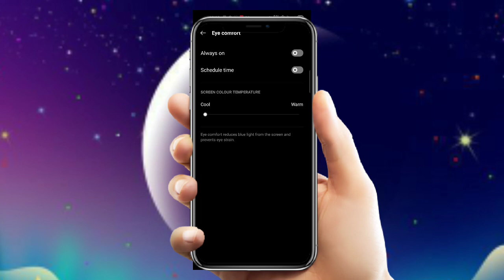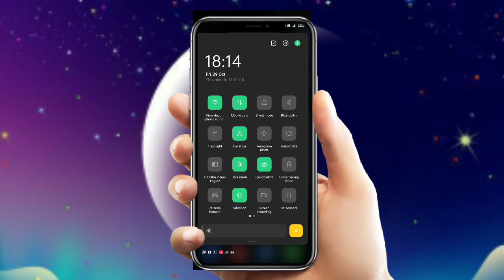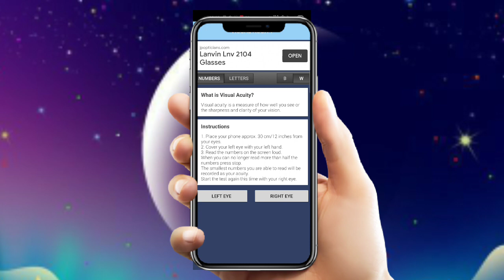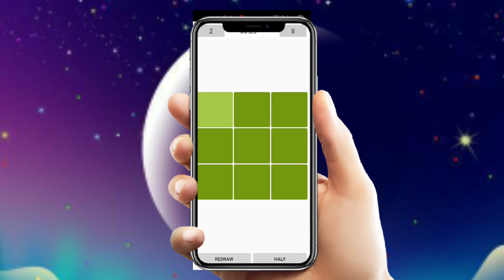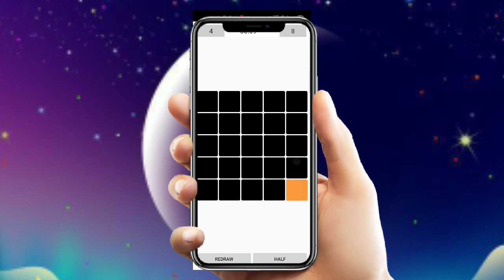നിങ്ങളെ കണ്ണിന്റെ കാഴ്ചയ്ക്ക് എന്തെങ്കിലും പ്രശ്നം ഉണ്ടോ എന്ന് അറിയാൻ ഒരു കിടിലൻ ആപ്പ്